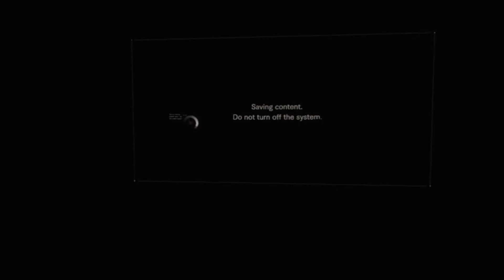Have a Head Burstin' Good Time - Resident Evil 7 End of Zoe part 02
In this series Stevie and Rich get scared far too much while exploring the Baker house and beyond in Resident Evil 7. Lots of screaming, shouting and jumpscares galore in this blind playthrough of this modern survival horror masterpiece.

This is the Not A Hero DLC

To catch up on any episode you may have missed or see more Resident Evil 7 click this playlist